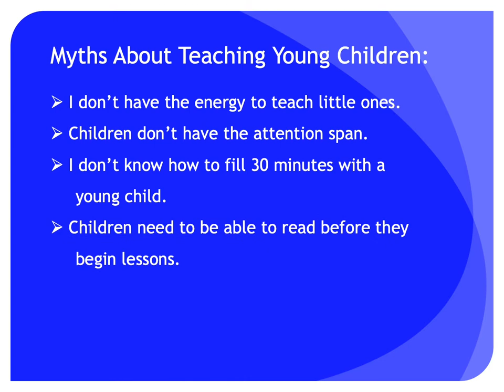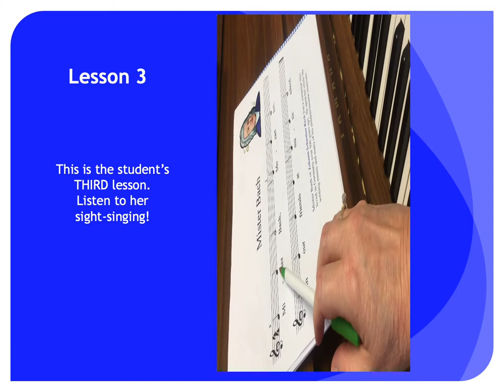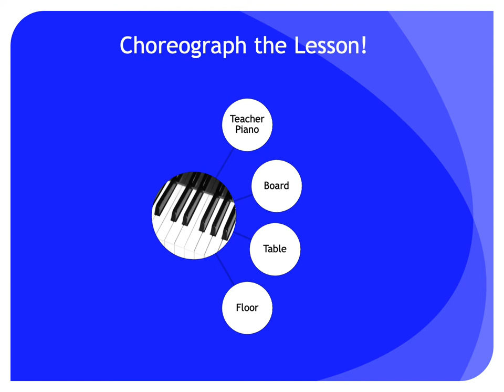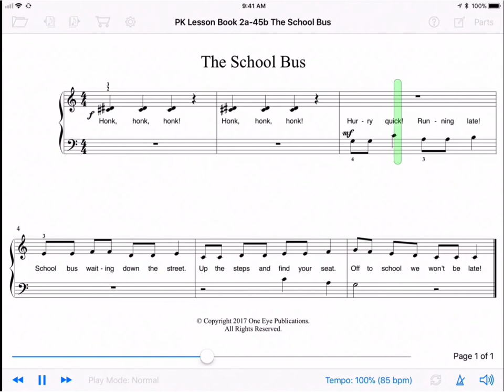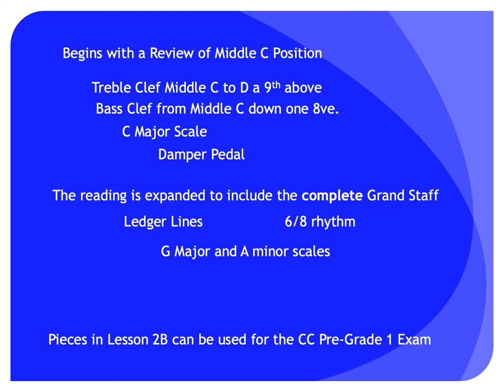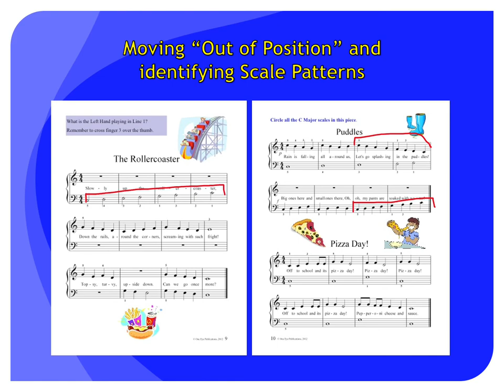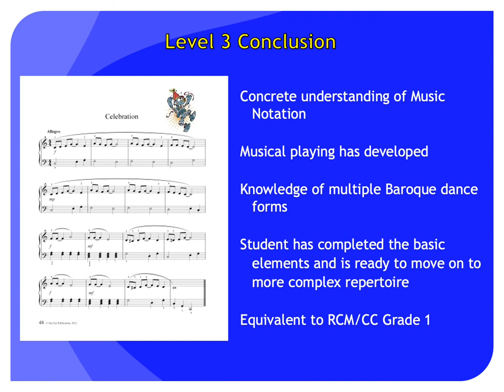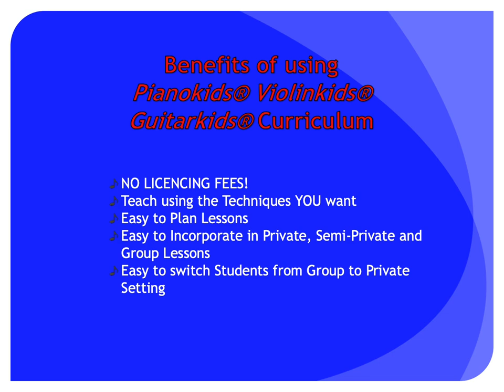One Eye Publications Showcase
Discover our philosophy and collection of material. A detailed look inside the Pianokids® books and the SuperScore app. Hear some of the backing tracks from the SuperScore edition.